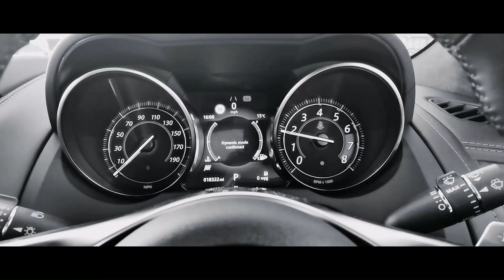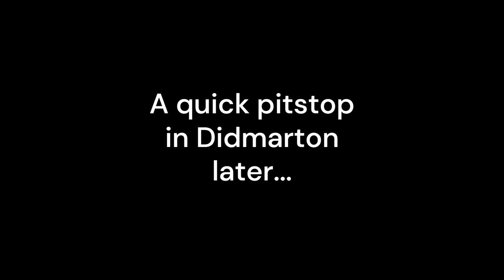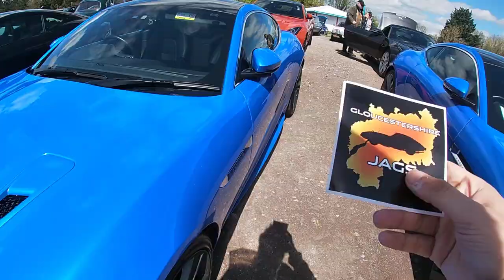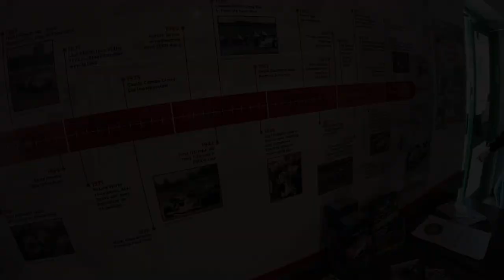Jaguar Enthusiast Club F-Type 10th anniversary event in Castle Combe Circuit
along with a photographer